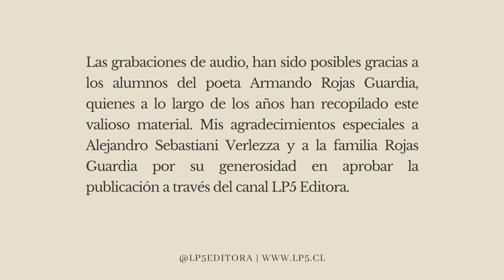Clases con el poeta Armando Rojas Guardia 4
Las grabaciones de audio, han sido posibles gracias a los alumnos del poeta Armando Rojas Guardia, quienes a lo largo de los años asistiendo a sus talleres, han recopilado numerosas clases que giran en torno a reflexiones y análisis literarios de gran interés.

Mis agradecimientos especiales a Alejandro Sebastiani Verlezza, Alberto Márquez y Miguel Márquez por hacerme llegar este valioso material. A su ángel de la guarda, como él la llamaba, Luisa Helena Calcaño. Así como también a la familia Rojas Guardia, por su generosidad en aprobar la publicación a través del canal LP5 Editora.

Las dos clases que corresponden a esta publicación son:

-La noción de alma.
Caracas, 6 de junio de 2014.

-El trayecto místico: el deshacimiento, la vía iluminativa y la vía unitiva.
Caracas, 18 de julio de 2014.

Armando Rojas Guardia (Caracas, 8 de septiembre de 1949-Ib., 9 de julio de 2020) fue un reconocido poeta, editor, investigador y facilitador de talleres literarios venezolano, cuya obra está comúnmente relacionada con el pensamiento místico latinoamericano, junto a algunos aspectos vinculados a la sensualidad y a su reconocimiento como homosexual. Docente de Literatura, dirigió talleres sobre poesía y ensayo, mitología y filosofía de la religión. Además, formó parte del Taller de Calicanto y en la fundación del Grupo Tráfico de Caracas. Realizó estudios en Filosofía en Caracas, Bogotá y Friburgo. Sus estudios se centraron en autores como San Juan de la Cruz, Santa Teresa de Ávila, Góngora, Eliot, Blanchot, Borges, Huxley, Rilke, Joyce, Nietzsche, entre otros. Recibió el Premio de Poesía del Consejo Nacional de la Cultura de Venezuela, en 1986 y 1996, y el Premio de Ensayo de la Bienal Mariano Picón Salas, en 1997. El año 2012 fue postulado al IX Premio Internacional de Poesía Ciudad de Granada Federico García Lorca. Fue incorporado como individuo de número de la Academia Venezolana de la Lengua en 2016.
Su obra publicada:
Poesía: • Del mismo amor ardiendo (1979) • Yo que supe de la vieja herida (1985) • Poemas de Quebrada de la Virgen (1985) • Hacia la noche viva (1989) • Antología poética (1993) • La nada vigilante (1994) • El esplendor y la espera (2000) • Patria y otros poemas (2008) • Mapa del desalojo (2014)
Ensayo: • El Dios de la intemperie (1985) • El calidoscopio de Hermes (1989) • Diario merideño (1991) • El principio de incertidumbre (1994) • Crónica de la memoria (1999) • La otra locura (2017) • El deseo y el infinito (Diarios 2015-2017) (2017) • El violín de Einstein (2018)

*La fotografía del poeta es de Lisbeth Salas